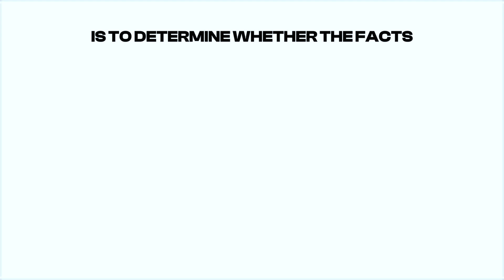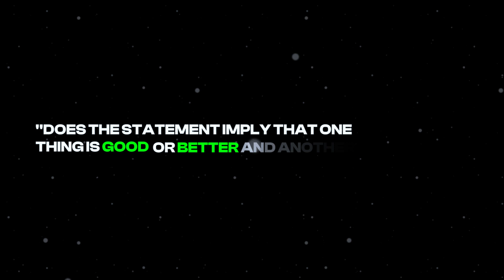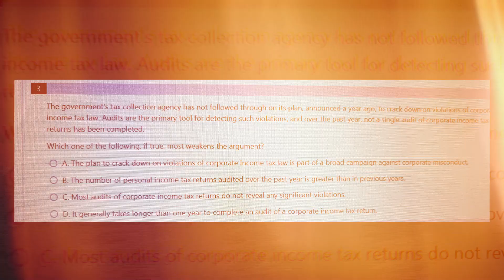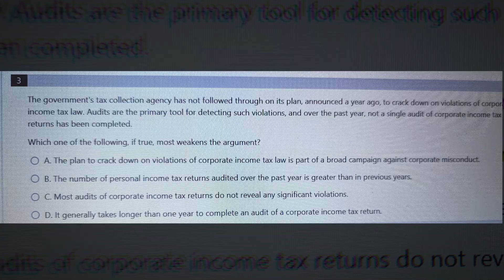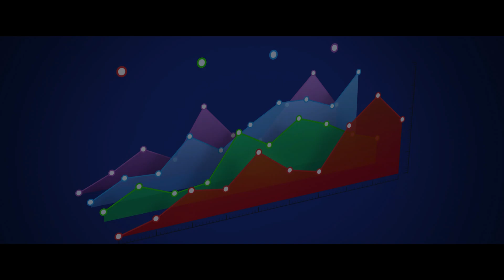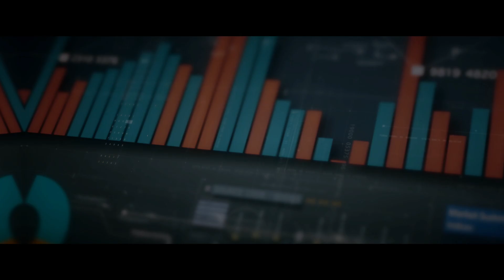How to Train Yourself to Become a Genius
Want to GAIN the critical thinking & persuasion skills of the TOP 1%?

Personal development and self improvement aren't only about reading business and success books - it's also about learning science, philosophy, history, and becoming an overall more intelligent person. In this video, I'll discuss 4 steps to increasing intelligence and habits of smart people that have changed my life. In today's world, the key to success is to increase your intelligence. These 4 steps will get you there.

Tired of reading self help books but getting no ACTUAL results for your life?

Time codes:

00:00-00:26: How to ACTUALLY Increase Intelligence
00:27-03:08: Descriptive vs Evaluative Statements
03:09-05:42: Deductive vs Inductive Statements
05:43-08:28: Objective Evidence & Falsification
08:29-09:56: Occam's Razor
09:57-12:12: Bayesian Reasoning
12:13-14:22: Denotative vs Connotative Statements
14:23-15:29: Did you solve the question?